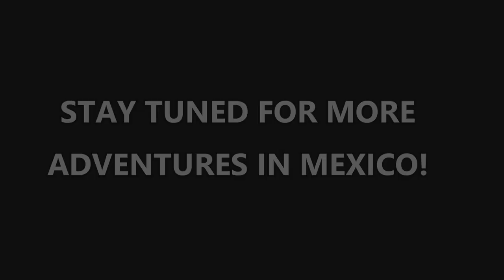Adventures in Pet Sitting, Part 6 // Mexico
Going from one house sit in GA to one in Mexico. Dogsitting the world's sweetest dog at my favorite place, the Riviera Maya. How lucky am I?  In MX for 7 weeks so I will be posting more videos from the beach and other fun stuff in the future...